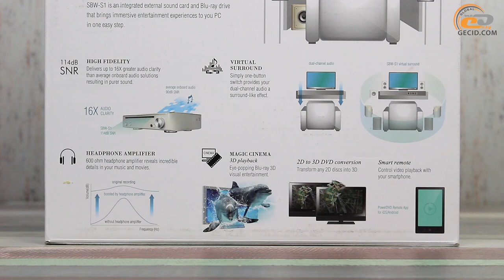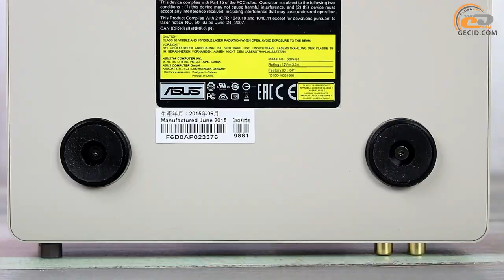ASUS Impresario SBW-S1 PRO - видеоитоги обзора внешнего оптического привода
Видео версия итогов обзора обзора внешнего оптического привода ASUS Impresario SBW-S1 PRO.

Универсальное устройство, которое может похвастать презентабельным дизайном и отличной функциональностью, что делает его незаменимым компонентом многих систем.